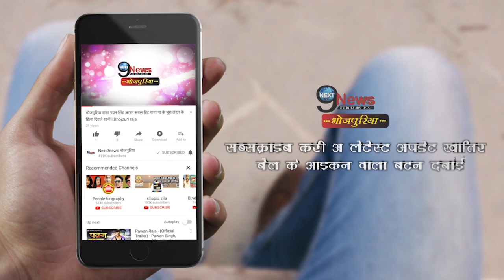बिग बॉस मे खेसारी लाल को मिल रही है सबसे ज्यादा फीस, खबर जान हो जायेंगें हैरान | Khesari Lal Yadav